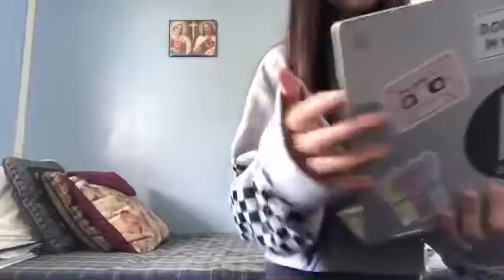Okay yea so I'm backkk- also 50 things to do in quarantine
Hey guys so I'm backk! And yea hope u enjoy. (This took me forever) traditions by itsfrida